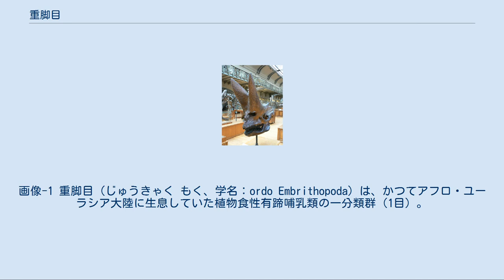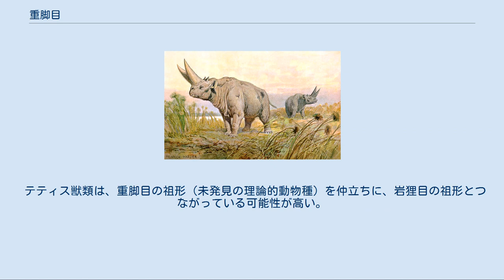重脚目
画像-1 重脚目（じゅうきゃく もく、学名：ordo Embrithopoda）は、かつてアフロ・ユーラシア大陸に生息していた植物食性有蹄哺乳類の一分類群（1目）。
 現世種で言えばサイのような形態をしたなかまである。
約4,000万年前（新生代始新世後期前半［バートニアン］）のアフリカ大陸に現れ、やがてユーラシア大陸にも分布を拡げた。
 彼らは2,000万年以上の間にわたり繁栄したが、約2,300万年前（漸新世末期［チャッティアン］）を境に地上から姿を消した。
 真獣下綱のうちの、中生代白亜紀のアフリカ大陸で系統発生したアフリカ獣上目に属し、さらにその中の、近蹄類として総括される有蹄哺乳類の一つである。
 アルシノイテリウム科とフィナコロフス科の 2科で構成される。
 比較的よく知られている種として、アルシノイテリウム属を挙げることができる。
 翻して言えば、それ以外で一般的に知られている種は無い。
 重脚目の化石は、1970年代まではエジプトのファイユーム地方以外から発見されることが無かった。
 そのため、アフリカ大陸に固有の絶滅哺乳類と考えられてきた。
 しかし、1980年代に入ると、モンゴル、トルコ、ルーマニアからも発見され、ユーラシア大陸にも広く分布していたことが明らかとなった。
 その後も、北アフリカのリビア、同じくサブサハラ・アフリカのエチオピアとアンゴラ、アラビア半島のオマーン、および、中国が発見地リストに書き加えられている。
 重脚目は、骨の太い頑丈で大きな体躯と、短くはあるが柱のようにがっしりとした四肢を持つ、重量感のある動物であった。
 このグループに属する全ての種がそうであったわけではないが、代表種であるアルシノイテリウム属などは、頭部、その吻部上方に巨大な角を具えていて、非常に印象的である。
 外観は現生のサイにかなり似ていたに違いない。
 ただし、両者の間に進化系統上の類縁性は無く、全ては収斂進化による結果的相似である。
 角質（ケラチン）でできているサイのそれとは異なり、彼らの角は骨質であった。
 すなわち、体毛の角質が伸張し変化して形成されたサイの角とは全く異質な、頭蓋骨自体の伸張による形成が、重脚目の角の特筆すべき形質の一つである。
 アルシノイテリウムの頭部にある、並列した2本の巨大な角は、斜め前方に向けてそうとうな威圧感をもって突き出している。
 ただし、角の内部は空洞となっており、大きさの割には軽量の構造体である。
換言すれば、そのような構造があったからこそ、ここまでの巨大化が可能であった。
 また、表面に確認される溝は血管の痕跡と考えられ、このことから、角は皮膚組織で覆われていた可能性が高い。
 画像-1（右）参照：アルシノイテリウム・ジッテリ（Arsinoitherium zitteli ）の頭骨化石標本（フランスはパリの国立自然史博物館 所蔵）。
 体の皮膚は現生のゾウのそれに似て、分厚く、そしてほぼ無毛であったと推定される。
 歯はいくぶん原始的であり、また、その形状から植物食性であったことが分かる。
 彼らの生息地として推定されるのは、平坦な地形に水が豊富にあり比較的開けた森林地帯、すなわち、熱帯および亜熱帯地域のマングローブや温帯地域その他の沼沢地である。
 重脚目は、アフリカ獣上目の下位区分の一つであるところの近蹄類に属している。
 このグループは岩狸目（イワダヌキ目）の祖先を基底として発生した単系統群であり、岩狸目、重脚目、そして、テティス獣類（テティテリア、de:Tethytheria）の名で束ねられる長鼻目（ゾウ目）・海牛目（ジュゴン目）・束柱目（デスモスティルス目）を合わせた 5目で構成されている。
 重脚目は、岩狸目から最初に分化したとするのが最も有力な説である。
 テティス獣類は、重脚目の祖形（未発見の理論的動物種）を仲立ちに、岩狸目の祖形とつながっている可能性が高い。
 しかし、重脚目こそがこのグループの祖に最も近い系統であるとする説、あるいは、岩狸目に始まる系統とは分けて考えるべきとの説も無視すべきではない。